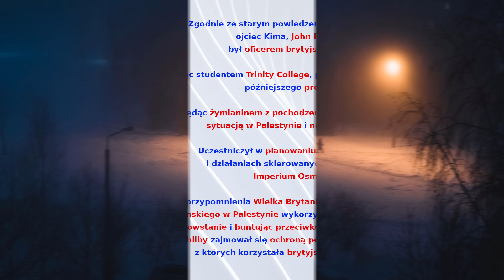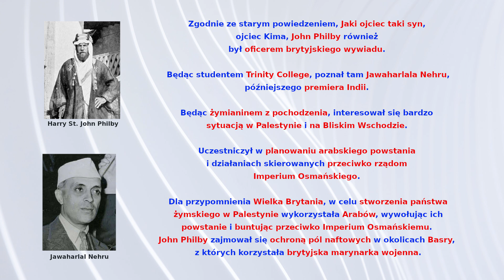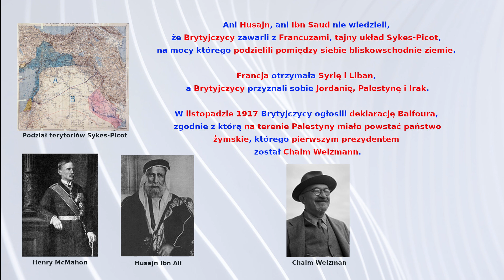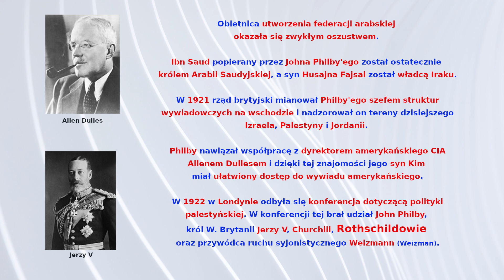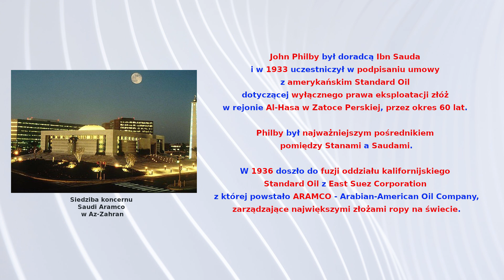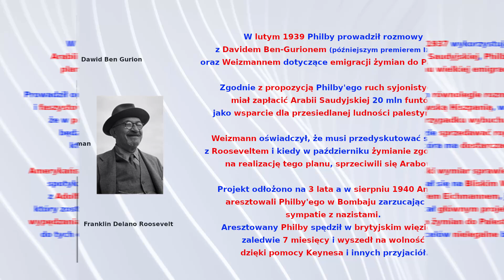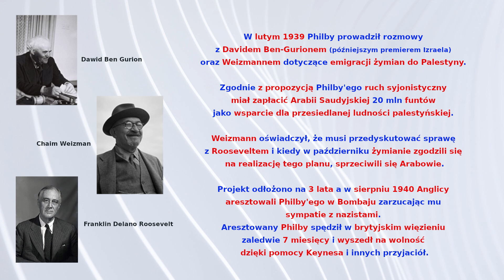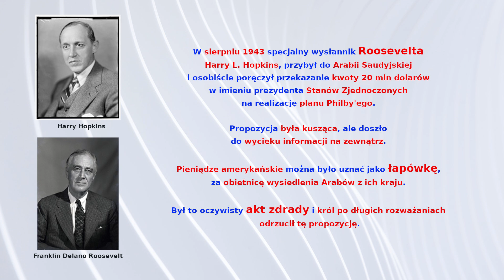#60 Szpiedzy cz.3 / Spies part 3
Gdzie pracował ojciec Kima Philby'ego, John Philby? Czyim doradcą został John Philby i czy jego doradztwo przyniosło korzyści jego chlebodawcy?

Where did Kim Philby's father, John Philby, work? Whose advisor was John Philby and did his advice benefit his employer?